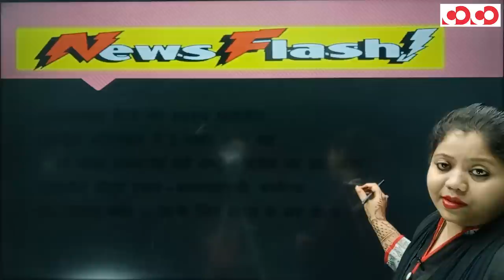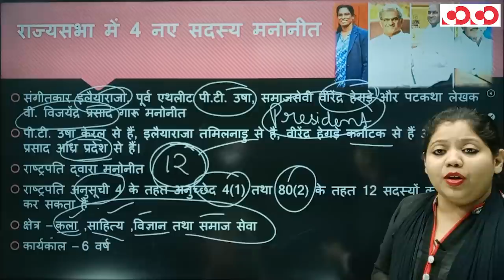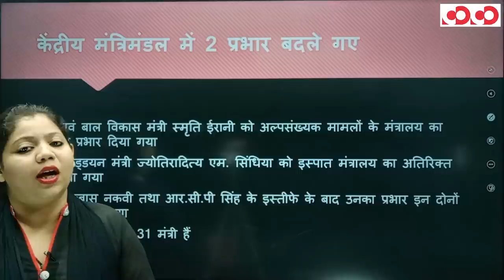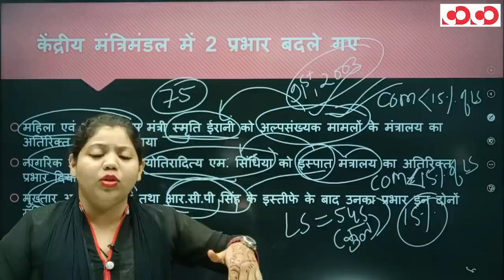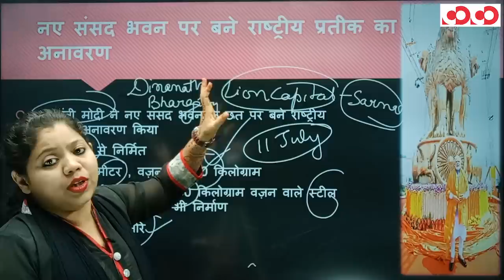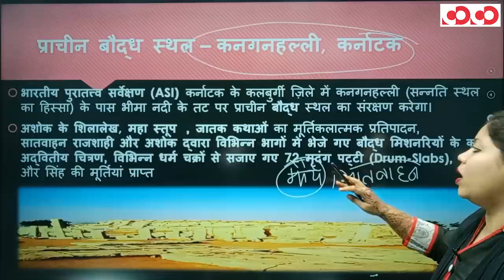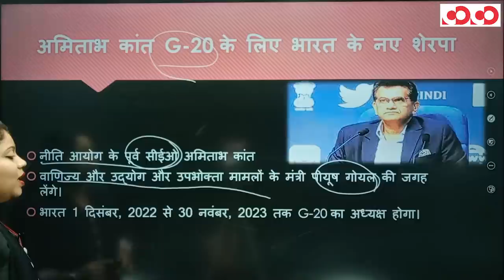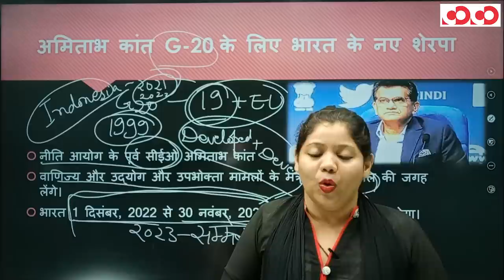Current Affairs || Weekly Political || 8th - 14th July